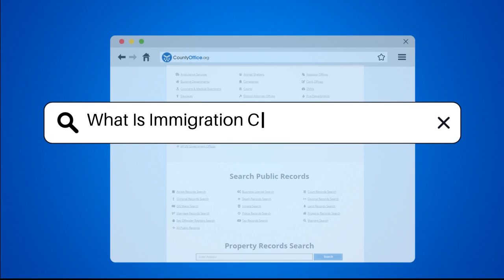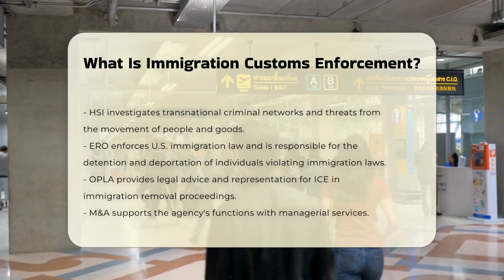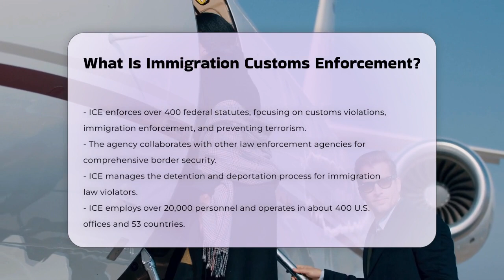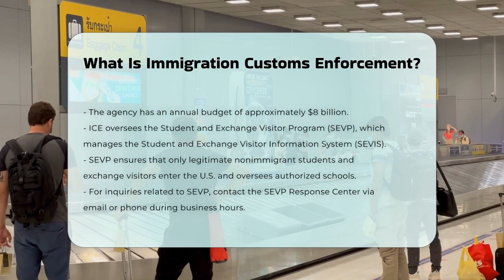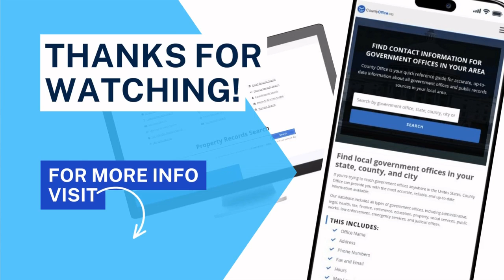What Is Immigration Customs Enforcement? - CountyOffice.org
What Is Immigration Customs Enforcement? Have you ever been curious about the role of Immigration and Customs Enforcement (ICE) and how it impacts national security and immigration laws? In this comprehensive video, we delve into the functions and responsibilities of ICE, a crucial agency under the Department of Homeland Security. We will explore the agency's four main operational directorates: Homeland Security Investigations, Enforcement and Removal Operations, the Office of the Principal Legal Advisor, and Management and Administration. Each of these divisions plays a vital role in enforcing federal laws related to customs, immigration, and public safety.

Additionally, we'll discuss ICE's key responsibilities, including its efforts to combat transnational crime and illegal immigration. You will learn about the agency's structure, personnel, and the significant budget that supports its operations. We will also highlight the Student and Exchange Visitor Program, which ensures that only legitimate students and exchange visitors enter the United States.

Join us in uncovering the critical functions of ICE and its impact on the enforcement of U.S. laws.